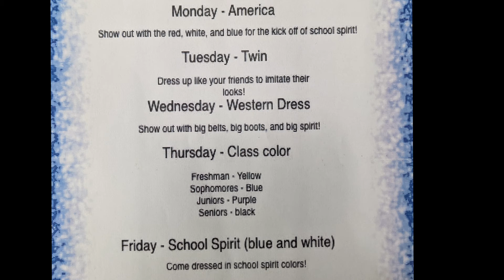9.23.21 A-Day Announcements